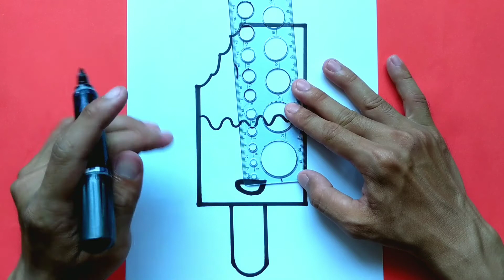APPRENDRE À DESSINER ET comment dessiner une glace facile